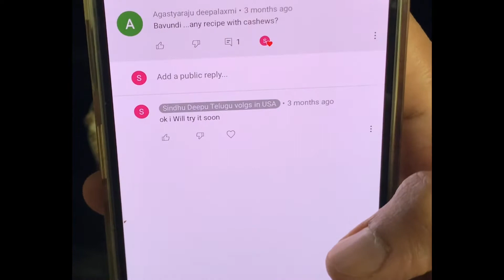##Easy Homemade Cashew Butter -Homemade Cashew Butter Recipe [1-Ingredient, Vegan, Gluten-Free]SD😍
welcome back to Sindhudeepu Telugu vlogs !
This video is about Homemade cashew butter is luxurious, creamy, and very simple to make! I love spreading cashew butter onto toast, stirring into oatmeal, and spooning into dates. We use a 12-cup food processor (10-cup should be sufficient), but a large high-powered blender should also work. Get
How to Make Cashew Butter
We love making our own nut butter as you can see by this almond butter recipe as well as our peanut butter recipes. You have all the control — the amount of salt or additions like vanilla or cinnamon is up to you. You can make it ultra-creamy or if you prefer, it can be crunchy.
To make cashew butter, start with raw cashews. You can buy whole cashews or sometimes, you can find broken cashew pieces that are sold for a discounted price. The next step is to roast them. This adds an extra 10 to 15 minutes, but trust me, it’s worth it! Yes, you can buy roasted cashews, but we don’t find the flavor as good when compared to fresh roasted nuts. Also, roasted nuts are often sold salted and we prefer to add salt to taste when making nut butters.

I roast cashews in a 350° F oven for 10 to 15 minutes and I like to check in on them halfway through to give them a shake so that they brown evenly. As soon as the cashews are roasted, they can be turned into homemade cashew butter.

A food processor is best, although, you might find that your blender works in its place. Simply add the cashews to your food processor and turn it on. The nuts will go through a few stages, here are some photos showing them. You can see that we start with whole cashews. After a minute, the cashews look like powder. After a minute more, the nuts begin to release some oil, making the mixture clump together.

To help them along a bit more, we add a little oil (this can be a neutral oil, like avocado oil or use coconut oil for a slight coconut flavor). In the final photo, you can see that we have creamy cashew butter! It is at this point that you can add any additional flavors like salt, vanilla extract, spices (I like cinnamon) and if you want it sweetened, some honey or maple syrup.

1 cups (16 ounces) raw unsalted cashews

1 tablespoon oil like avocado oil, grape seed oil or use coconut oil for a slight coconut flavor

1/4 teaspoon fine sea salt, plus more to taste

1/4 teaspoon to 1/2 teaspoon ground cinnamon, optional

1/4 teaspoon to 1/2 teaspoon vanilla extract, optional

Honey or maple syrup, optional
DIRECTIONS
TOAST NUTS
Heat oven to 350 degrees Fahrenheit. Add the cashews to a round or square cake pan (or rimmed baking sheet).

Roast nuts for 3 minutes, shake pan then roast another 3 to 5 minutes or until the nuts are lightly browned and smell nutty (careful, they can burn quickly). Let cool until you can handle them.

MAKE CASHEW BUTTER
If you are making crunchy cashew butter, add 1/3 cup of the roasted cashews to the bowl of a food processor. Pulse 3 to 4 times, or until the nuts are chopped into very small pieces. Transfer the chopped nuts to a bowl and reserve for later.

Add the roasted cashews to the bowl of a food processor. Process 1 minute then scrape sides of the bowl with a rubber spatula.

Add the oil, and then process another 2 to 3 minutes until the cashew butter is shiny and smooth. Depending on the brand/variety of nuts you are using, this may take slightly longer. As you process them, the cashews will go from whole nuts, to a fine powder, to a clumpy mess, and finally to a creamy smooth substance. Stopping and scraping or breaking up any large clumps will help to quicken the process.

When the cashew butter is smooth and creamy, add the salt, cinnamon and vanilla. Process for 10 to 20 seconds and then taste. If you feel it needs it, add additional salt, cinnamon or vanilla. To sweeten it, add a teaspoon or more of honey or maple syrup and process another 5 to 10 seconds so that it is well incorporated.

For crunchy cashew butter, stir in the reserved chopped cashews.

Store in a sealed container, like a mason jar, for a few weeks. It will last longer

hope you find this vlog helpful.
Love
Sindhu deepu.